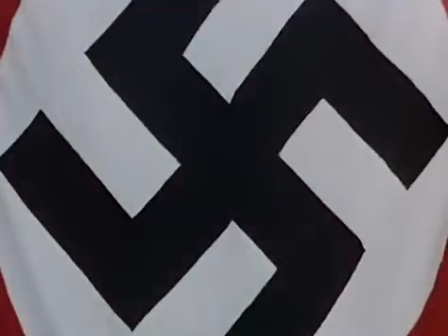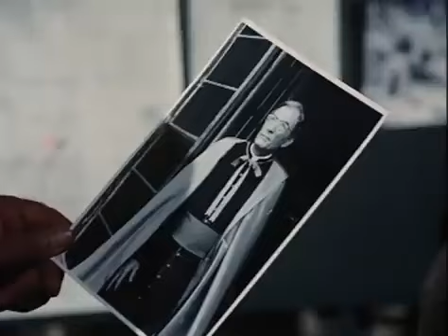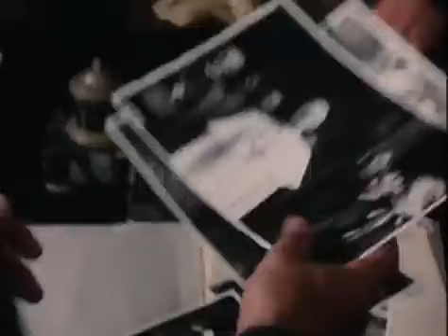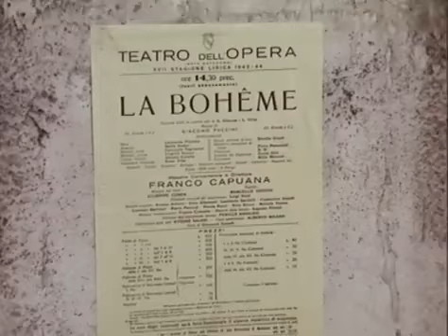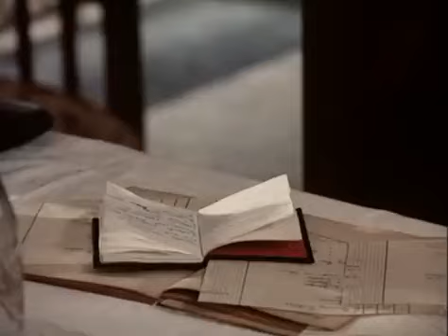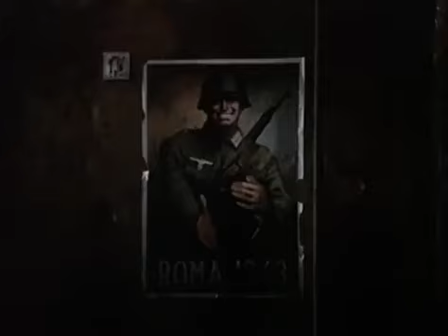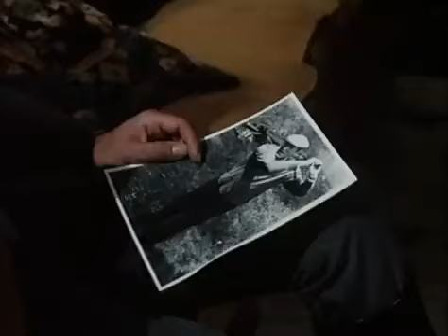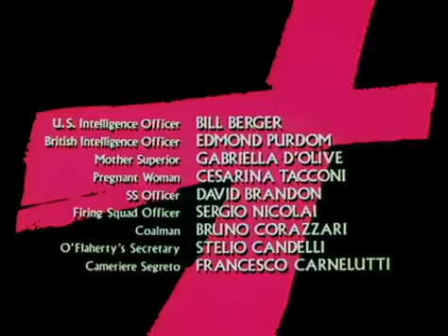The Scarlet and The Black 1983 ♧ Gregory Peck ♧ Full Length Movie ♧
The Scarlet and the Black is a 1983 Italian-American historical war drama film about the true story of Monsignor Hugh O'Flaherty, an Irish priest who saved Allied prisoners of war (POWs) during World War II:

Plot: The movie is set in 1943 during the German occupation of Rome, when Monsignor Hugh O'Flaherty (Gregory Peck) uses the Vatican's diplomatic neutrality to hide Allied POWs from the Nazis. The film follows O'Flaherty's dangerous game of cat and mouse with Nazi Colonel Herbert Kappler (Christopher Plummer), who is intent on capturing or killing O'Flaherty.

Characters: The movie stars Gregory Peck as Monsignor Hugh O'Flaherty, Christopher Plummer as Nazi Colonel Herbert Kappler, and John Gielgud as the Pope.

Director: Jerry London directed the movie, which was written by J.P. Gallagher and David Butler.

Awards: The movie won one Primetime Emmy and was nominated for two others.

Title: The title refers to the black cassock and scarlet sash worn by Catholic monsignors and bishops, as well as the colors of Nazi Party regalia.

Historical significance: After the war, O'Flaherty was awarded decorations by many Allied countries for his heroic actions, including the Medal of Freedom.

Thank you for exploring this classic film with us.